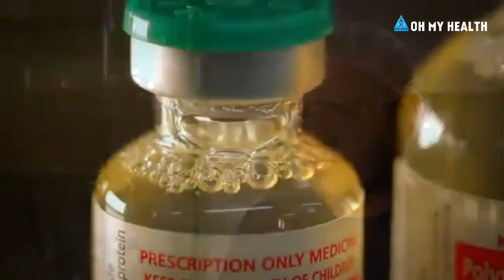പാമ്പിൻ വിഷത്തിനുള്ള മറുമരുന്ന് ഉണ്ടാക്കുന്നത് എങ്ങനെ ?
പാമ്പ് കടിയേറ്റാൽ ഉടൻ തന്നെ ആളിനെ ആശുപത്രിയിൽ എത്തിച്ചു പാമ്പിൻ വിഷത്തിനുള്ള മറുമരുന്ന് കുത്തിവയ്ക്കണം.. എങ്കിൽ അയാളുടെ ജീവൻ രക്ഷിക്കാൻ സാധിക്കും.. എന്നാൽ ഈ മറുമരുന്ന് ഉണ്ടാക്കുന്നത് എങ്ങനെയെന്ന് ആർക്കും അറിയില്ല.. "" ഓ മൈ ഹെൽത്ത് "'പാമ്പിൻ വിഷത്തിന്റെ മറുമരുന്ന് ഉണ്ടാക്കുന്ന വിധം ഇവിടെ വിശദീകരിക്കുന്നു.. ഷെയർ ചെയ്യുക.. പലർക്കും ഇതൊരു പുതിയ അറിവായിരിക്കും